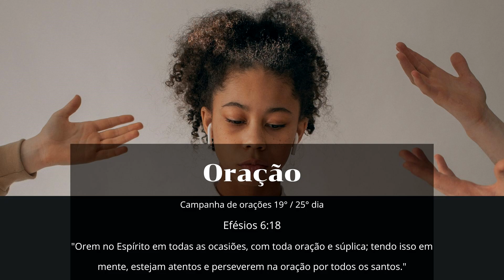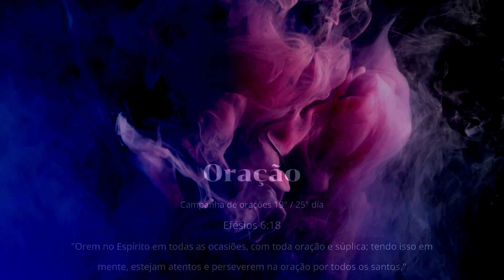Efésios 6:18 - Oração - 04/07/2020 - 19°/25 Dias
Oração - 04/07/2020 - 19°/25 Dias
Leitura - Efésios 6:18
"Orem no Espírito em todas as ocasiões, com toda oração e súplica; tendo isso em mente, estejam atentos e perseverem na oração por todos os santos."
Teaser:
A oração é uma das principais formas de desenvolver intimidade com Deus. A oração de um justo é poderosa e eficaz, e ela é uma das principais armas de todo aquele que crê.
Podemos ser felizes porque Deus sempre ouve a oração daqueles que se aproximam com humildade.

OBS: Campanha e estudo repostado, devido ao primeiro conteúdo conter reinvindicação por terceiros.

Compartilha 🔄